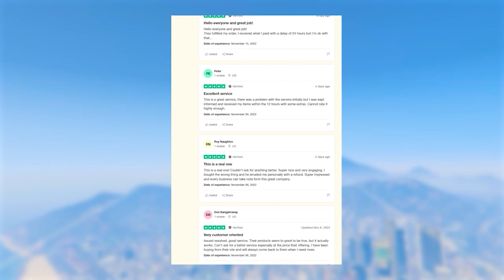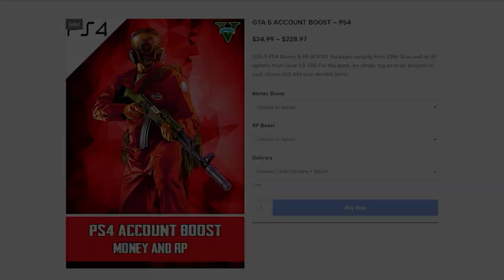*UPDATED* GTA 5 ONLINE HOW TO GET CEO VEST ON ANY OUTFIT AFTER PATCH (1.66)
GTA 5 ONLINE HOW TO GET CEO VEST ON ANY OUTFIT AFTER PATCH (1.66)
This CEO Vest/ Armor Glitch works after patch 1.66!

- Mr Lawrence 💎